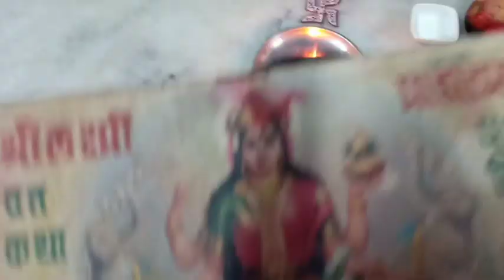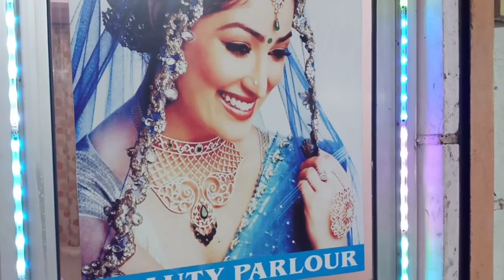गुरुवार पूजा || Maine kaise Devi ki Pooja ki aur Prasad bnaya || margasheesh mahine ka guruwar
Hi friends Mera Pooja vlog dekhiye